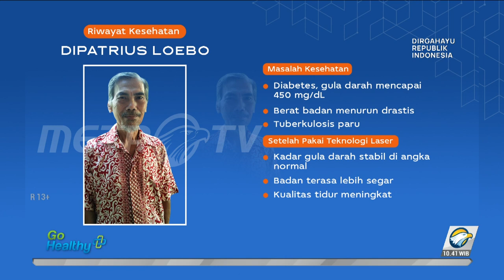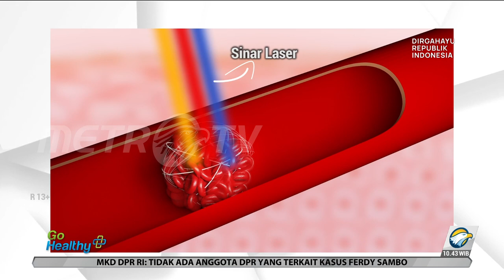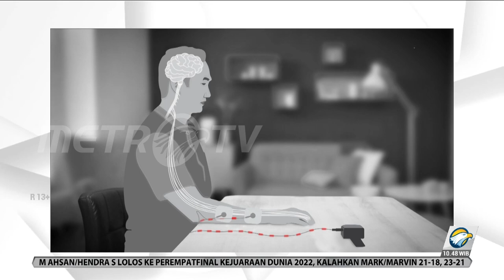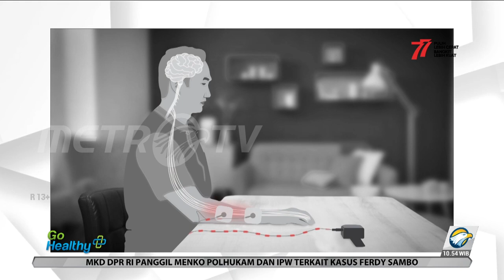GO HEALTHY - Waspada Komplikasi Diabetes Sebabkan Infeksi Paru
Konsumsi makanan dan minuman manis secara berlebihan dapat menyebabkan diabetes. Penyakit diabetes sendiri dikenal sebagai induk dari segala penyakit.

Diabetes dapat memicu banyak komplikasi, dari kepala hingga kaki. Seperti yang dialami oleh Dipatrius Loebo. Akibat diabetes, Loebo mengalami komplikasi hingga terkena infeksi paru.